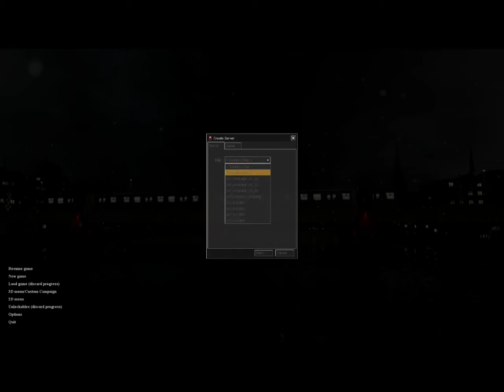Cry of Fear (Co-Op Friend Roy) Part 1: EAR-SPLOSION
Yeah, your ears will be bleeding in this series. Microphone difficulties.
Also, welcome my friend Roy! Yaay!